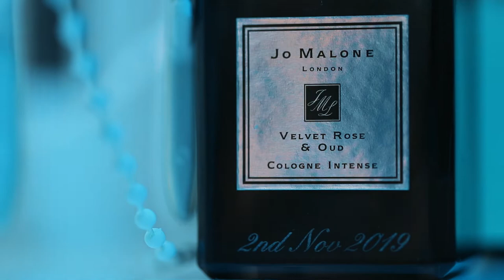Fareha & Sohail - Wedding Trailer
Giving Your Weddings a Fairy Tale Look

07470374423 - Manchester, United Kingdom